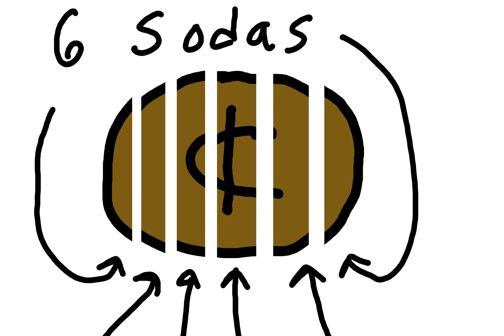The Deal with Soda